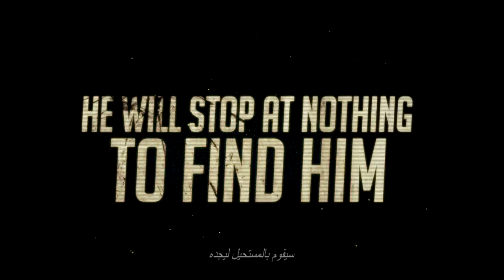The Row- OFFICIAL TRAILER 2018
Title: The Row

Stars: Lala Kent, Randy Couture, Natali Yura

Synopsis: A college freshman discovers a dark secret about the sorority house she's pledging for after a series of murders terrorize the campus.